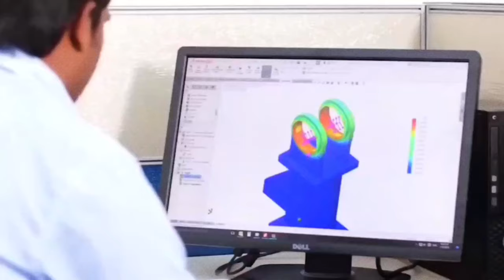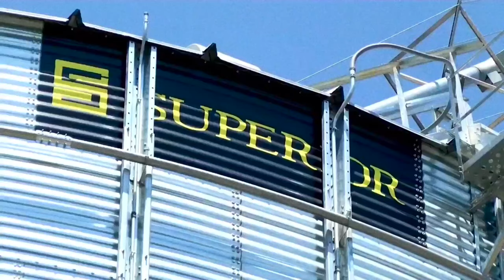CBMM Supply Services & Solutions -Corporate Video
CBMM/Keepmining® is a global MNC, based out of Singapore and provide mining solutions for OTR tyres, mining equipment(s), crushers, washing solutions, tailings management, conveying solutions, customised drilling solutions and customised IOT & automation solutions.